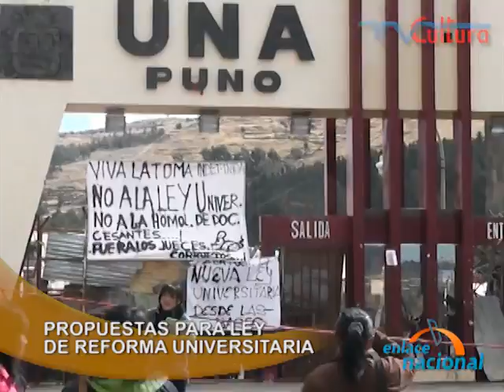Entrevista a René Galarreta: "La Ley de Reforma Universitaria no se aprobará este año"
"La Ley de Reforma Universitaria no se aprobará este año", así lo confirmó el Secretario Nacional de la Juventud --SENAJU René Galarreta. A propósito del tema, Galarreta señaló que vienen recepcionando propuestas por parte de los estudiantes para mejorar la Ley de Reforma Universitaria. Además nos detalló sobre las actividades que se van a realizar en el Tercer Congreso Nacional de Juventudes a realizarse en Cusco del 12 al 14 de septiembre con el fin de mejorar las políticas públicas en bien de la juventud peruana.